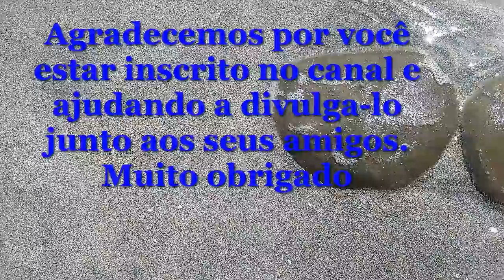PRAIA DE MARAGOGI ALAGOAS | REDE PESCA NA PRAIA | SAO JOSE DA COROA GRANDE | TURISTAS NO MOTOR HOME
Aqui encerramos nossa visita ao Estado de Alagoas e começamos conhecendo um pouco mais de Pernambuco - 2018